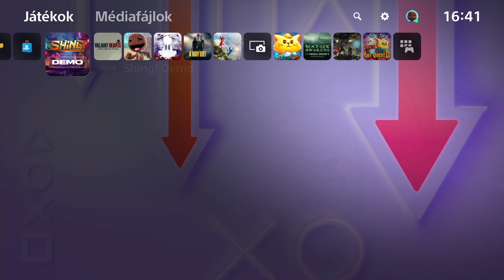Shing! Demo (PS4-PS5) - XMB Theme Music - High Quality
You can hear this music, when you download The Shing! Demo from Playstation Store to your PS5 console. High quality beautiful song

I captured this on the real Console with Avermedia Live Gamer Extreme 2